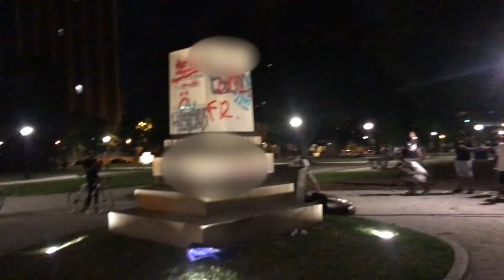Demonstrators topple confederate monument in Richmond